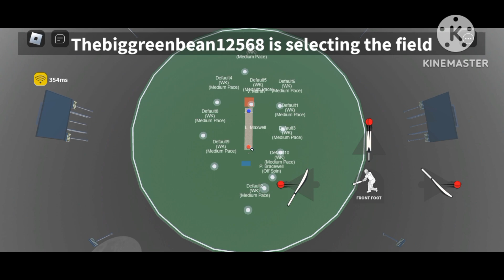Roblox Cricket [RCC] Gameplay [Aus vs Nzl]